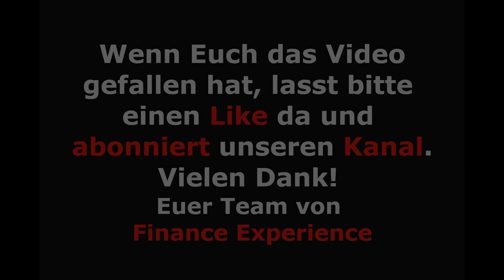Autoindustrie vor ABSTURZ! Lieferengpässe führen zu Produktionstop und Milliarden SCHÄDEN!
🔝 📈HANDELSPLATTFORM-EMPFEHLUNGEN 📈 🔝

🆕🆕🆕 AKTION 🆕🆕🆕
📌  KOSTENLOS registrieren und seriös KRYPTOS kaufen
10% GUTSCHRIFT IN BNB - Coins bei JEDEM Trade erhalten

Unterstützung per Kryptowährungen:
💰 Bitcoin: 1DmEqqfvYRJyDynZdF23enQQN55HFm3wG7 💰
💰 Ethereum: 0x0161b6d5064e2db36fd43b62fcdace998b13bf62 💰
💰 Binance Coin: bnb136ns6lfw4zs5hg4n85vdthaad7hq5m4gtkgf23 💰 (MEMO 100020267)
💰 Dash: XnvVaVnZ4KvN58DaZWYU89kdrWGzVB7S8p 💰
💰 Tron: TTHCktmX4CmD43HJSop8vjGjrpRqe6mSUf 💰
💰 DODGE: D5AQSsJTwxCtbFYqnBg4hb5sT4esVrh1MR 💰

Videobeschreibung:
Zum Nachschlagen:
Cio.de "Lage kann sich täglich ändern: Schlägt die Halbleiter-Krise noch härter zu? -"